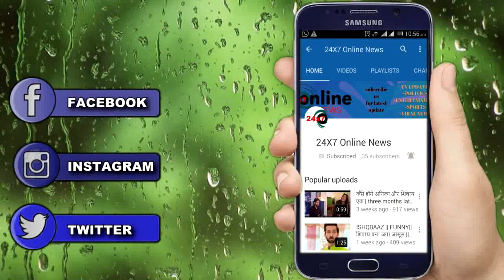मृत शरीर को देखने वाले एम्बुलेंस " DRIVER ने किया चौंकानेवाले खुलासा "